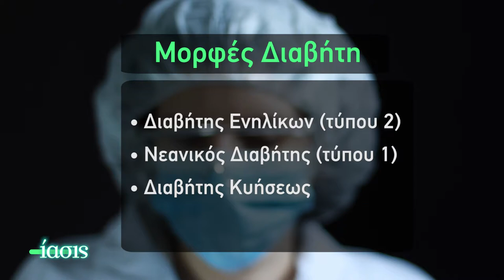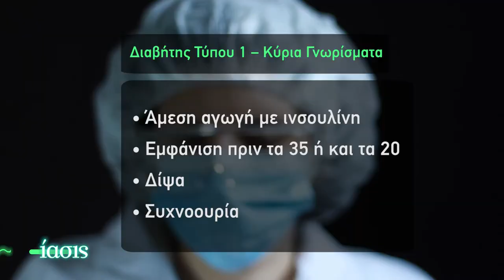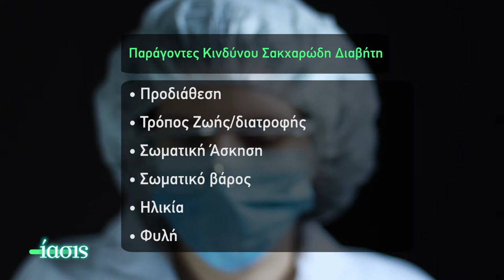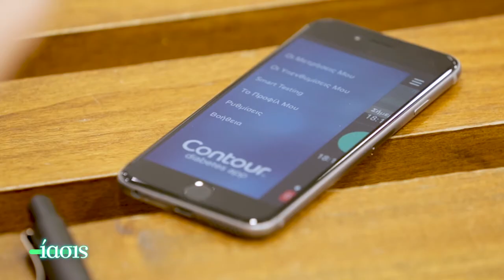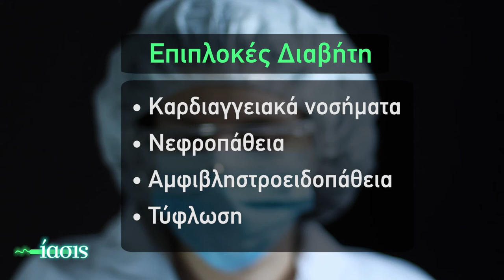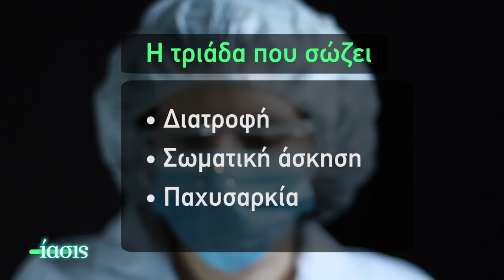ΙΑΣΙΣ Tv - Η σημασία της αυτομέτρησης στην πρόληψη των επιπλοκών του διαβήτη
Διψάτε, κουράζεστε εύκολα, χάνετε βάρος ενώ τρώτε… υποφέρετε από συχνές ζαλάδες; Ίσως το σώμα σας χτυπάει καμπανάκι κινδύνου για τον σακχαρώδη διαβήτη… Ο παθολόγος – διαβητολόγος Αντώνης Λέπουρας μας εξηγεί γιατί η αυτομέτρηση του σακχάρου είναι ο πιο σημαντικός τρόπος προστασίας από τις επιπλοκές του διαβήτη.